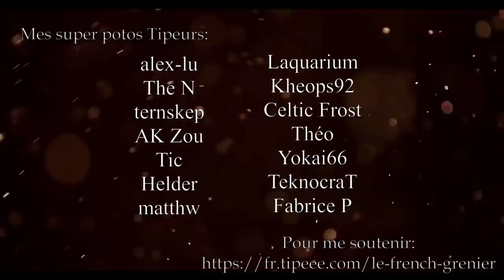MAGIC MISSILE! - Savage B-17 - Cal. .17 HMR - Cat. C-1-b)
"Tiens, 48 km/h, juste pour te faire chier."
La munition en revanche, ne risque pas de ralentir.